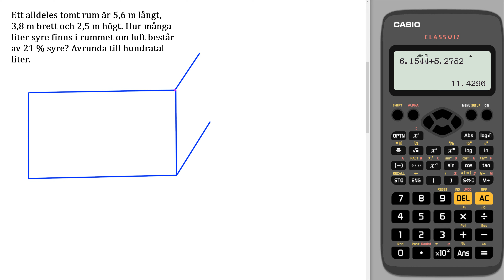Matematik Z Kap 5 Uppgift 95 Geometri